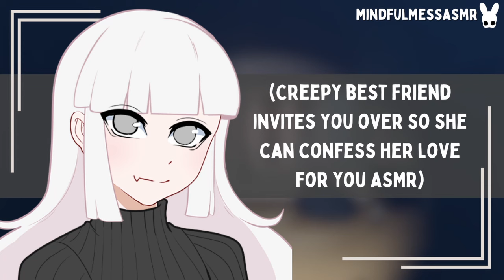Do I Make You Uncomfortable? (Creepy Best Friend Confession ASMR)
Crickets or stars?

Thumbnail Art: faelions on Twitter/X
Background Art: potat0master on itch.io
MindfulMess Art: moonbowmei on Twitter/X